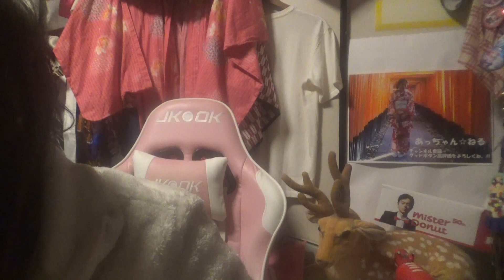鶏の親子そぼろご飯☆